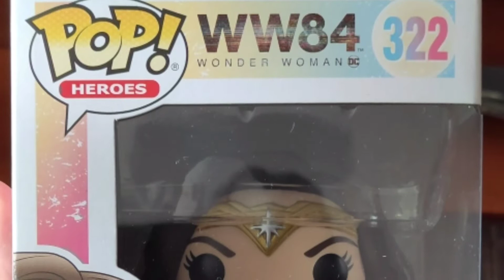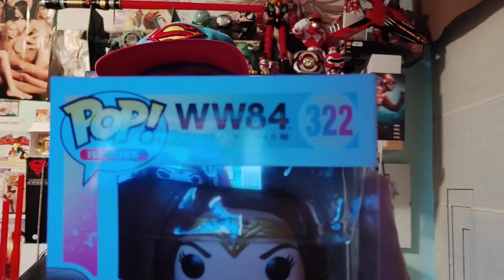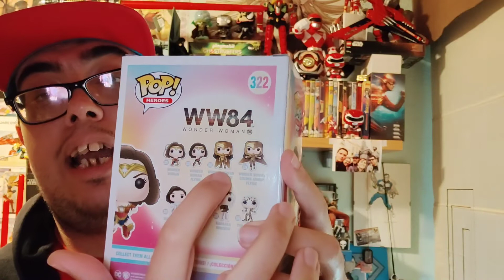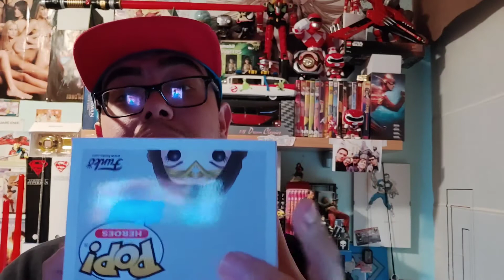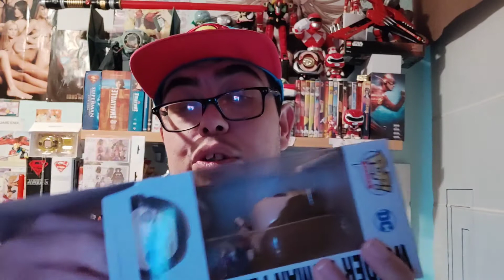Unboxing del Funko de Wonder Woman 84 y Análisis con Spoilers de su Película 🤔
Hago Un Video Doble en Este Día de Navidad...
Hago el Unboxing del Funko de Wonder Woman 84 a la Vez que Reseñó con Spoilers la Película Protagonizada por Gal Gadot y Pedro Pascal